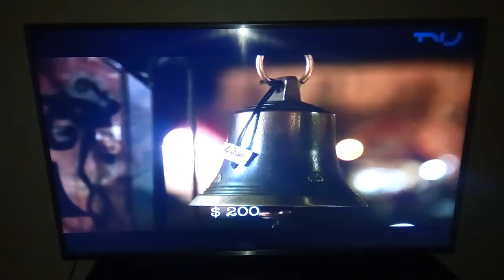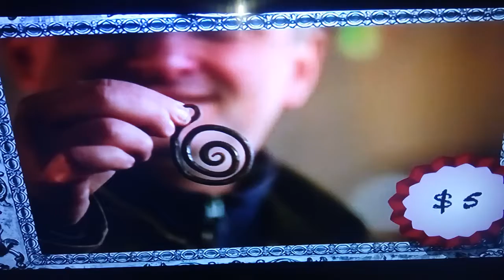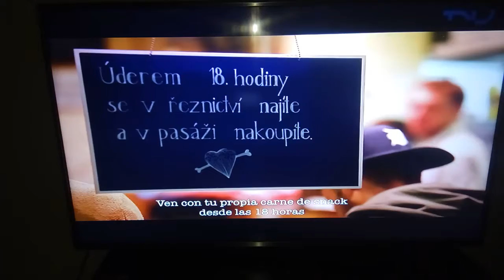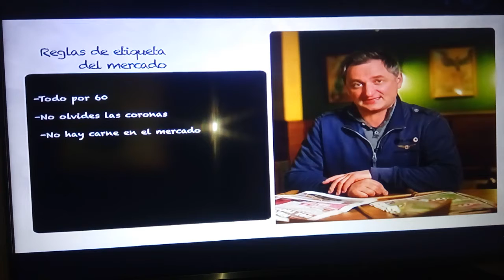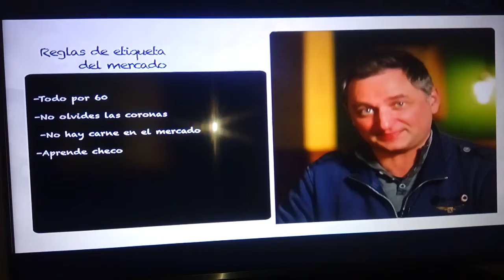Mercado de pascua,Praga,un herrero,un vidriero, un cocinero, un Tredelnik.